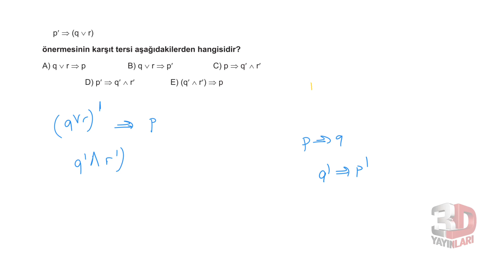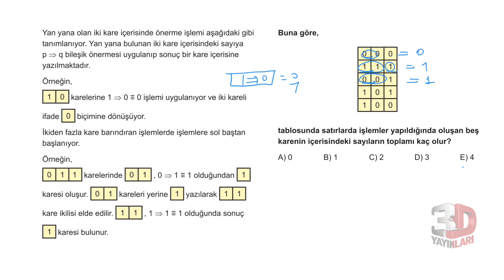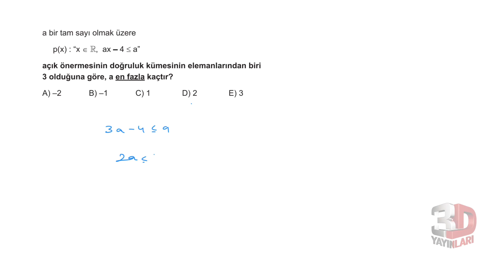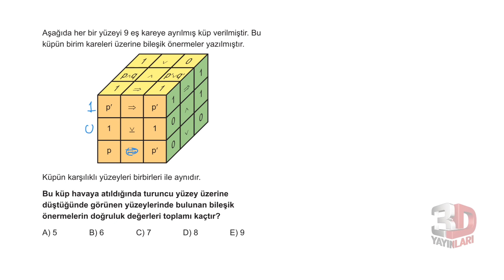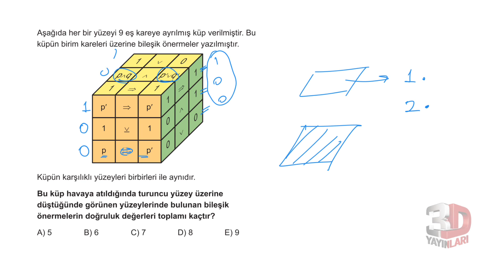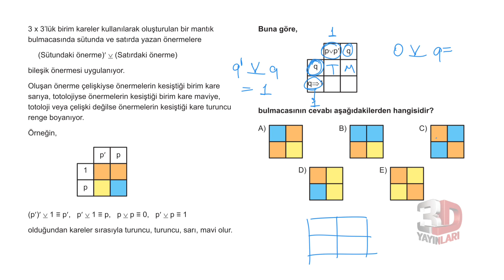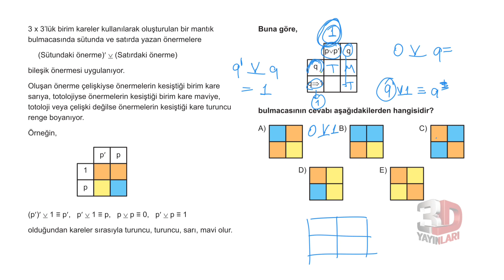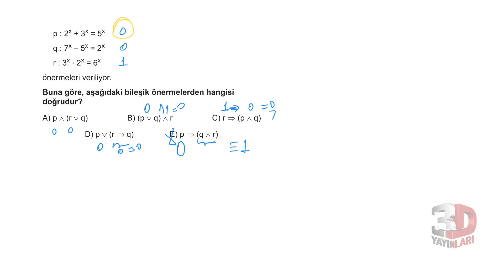TYT Matematik Soru Bankası Bölüm 7 Test 3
🎞 Soru Listesi
▶ 00:00:00 Bölüm
▶ 00:00:00 Soru 1
▶ 00:00:26 Soru 2
▶ 00:00:45 Soru 3
▶ 00:01:18 Soru 4
▶ 00:01:51 Soru 5
▶ 00:03:03 Soru 6
▶ 00:03:51 Soru 7
▶ 00:04:11 Soru 8
▶ 00:05:41 Soru 9
▶ 00:07:13 Soru 10
▶ 00:09:10 Soru 11